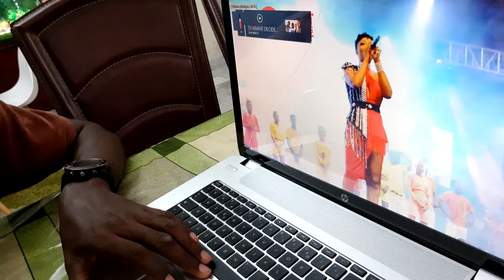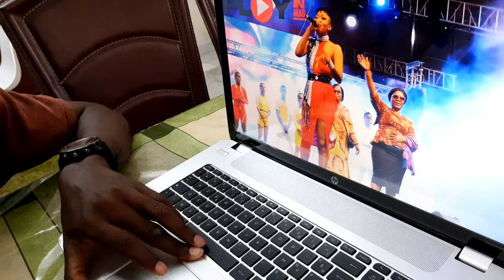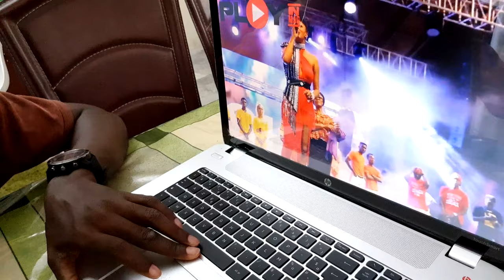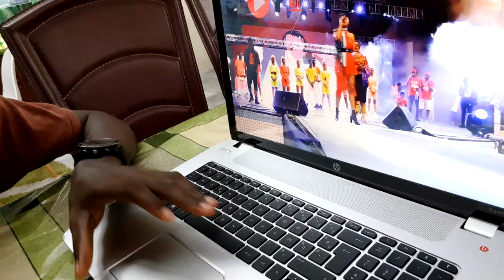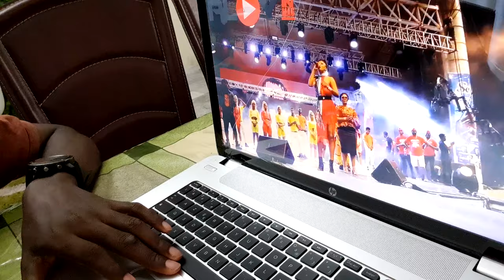Ces Stars Font de Graaves Révélations à Leurs Fans !